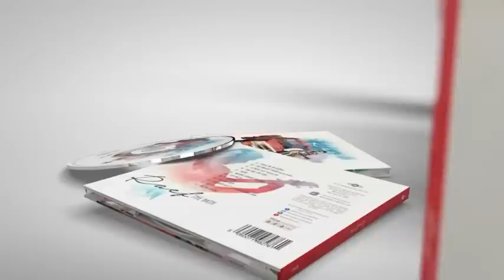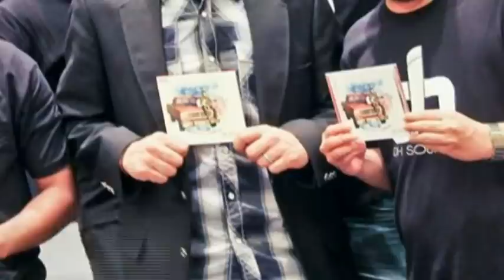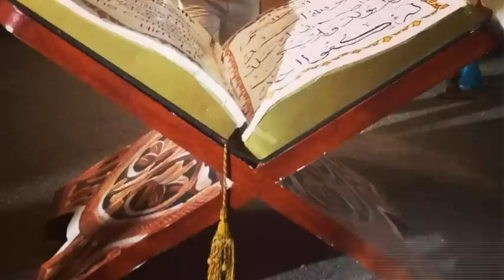Raef - The Path "Best Of Album"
-Maher Zain Algerian Fans Club (MZA-FC)